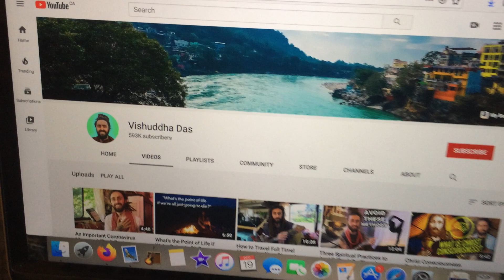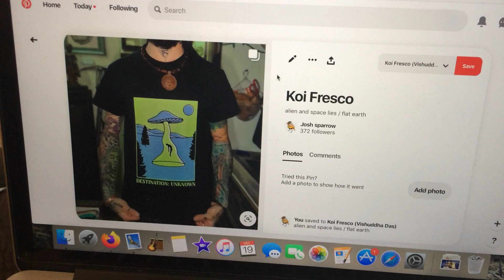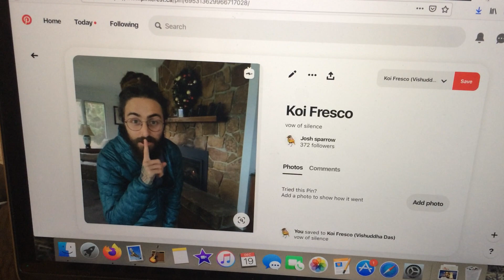The new age. flat earth. and aliens from space!!